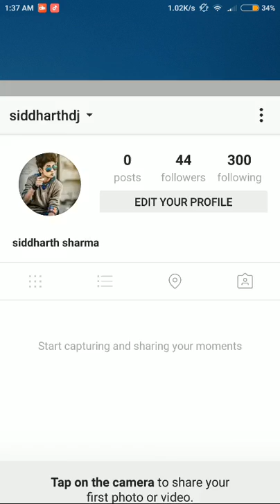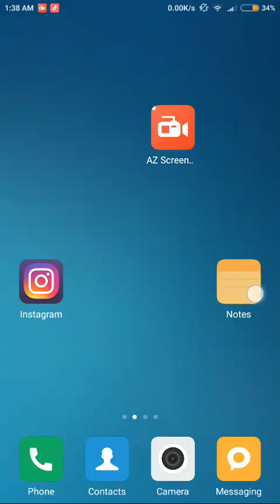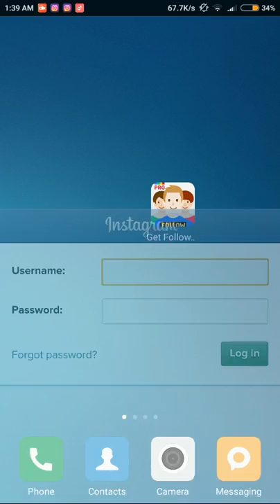instagram followers I FAKE followers I increase yours followers 100000% working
increase your instagram followers.